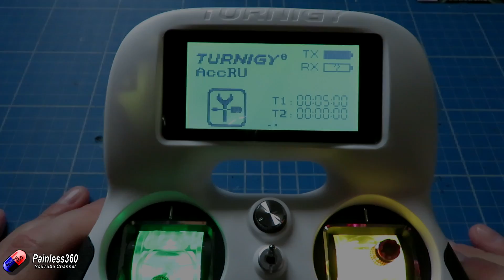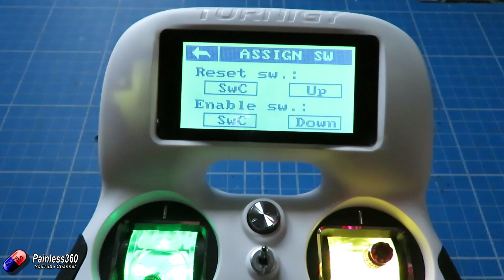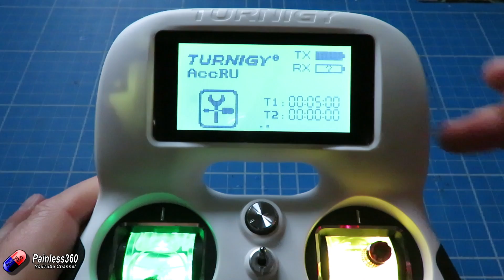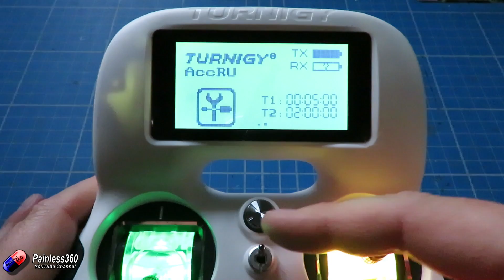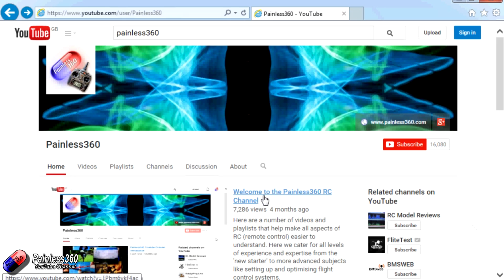RC Quick Tips: Setting up the timer on a i6s or Evolution radio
Happy flying!